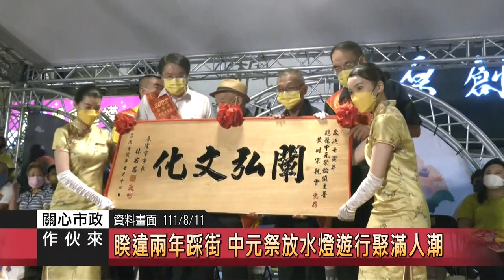關心市政｜111.08.26｜基隆市黃姓宗親會｜傳承168年！基隆中元祭由來？聽宗長講古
節目來賓：
社團法人基隆市黃姓宗親會
　　　　　理事長　黃楓林
　　　　　主　委　黃丁風

中元祭由來？聽宗長講古
2022壬寅年鷄籠中元祭 姓氏輪值典故
基隆中元祭傳承168年 黃姓主普參與始末

中元祭的藝文活動展演 內容豐富多元